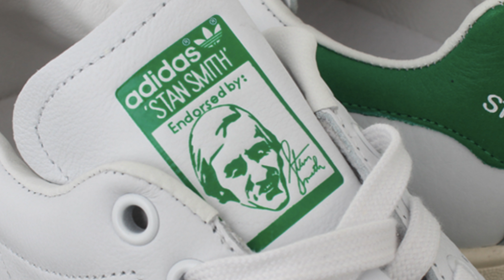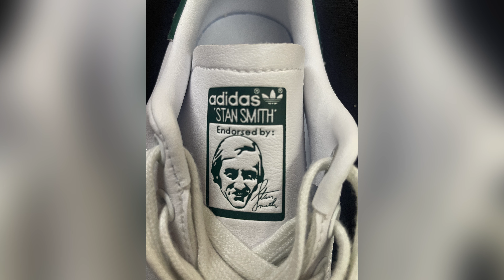🏴‍☠️ ¿Tus Adidas Stan Smith son originales? Evita ser estafado 🔴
¿Quieres asegurarte de que tus Adidas Stan Smith son originales? En este video te enseñamos a identificar los detalles que debes revisar para evitar caer en la trampa de la pirateria y las replicas. Además, te brindamos consejos útiles para evitar ser estafado al comprar tus tenis adidas favoritos.

👉 Únete a nuestra comunidad en WhatsApp y accede a